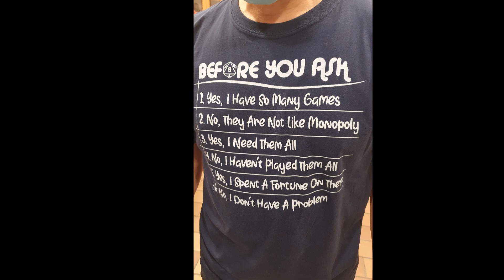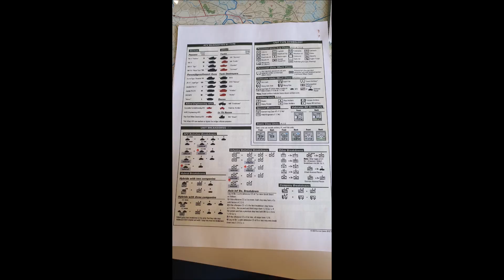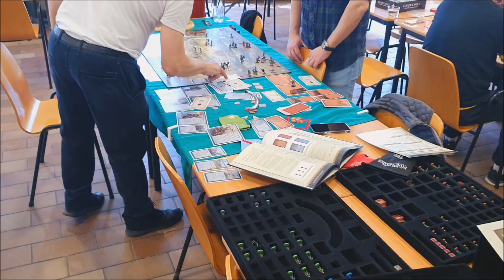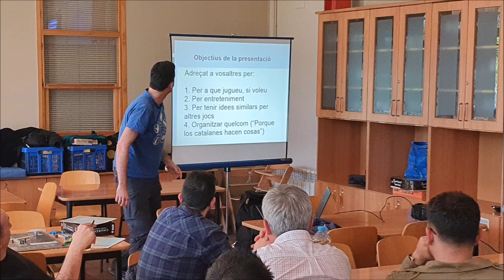La Collonera - Vilafranca: trobada 01-04-22 / 03-04-22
Encuentro wargamero en Vilafranca este fin de semana pasado, donde aproveché para encontrarme con compañeros de batallas, amigos y sobre todo para desvirtualizar a muchos compis de afición.

Moltes gràcies pel cap de setmana i espero que ens tornem a veure aviat!!!